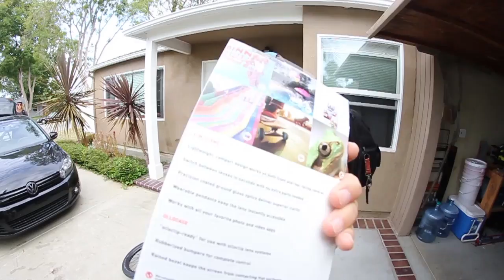FOX BMX Presents | Day in the life of Alex Hiam and Ryan Guettler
Spend a day with FOX athlete Alex Hiam as he prepares to launch his attack on the Van Doren Invitational in Huntington Beach, CA.